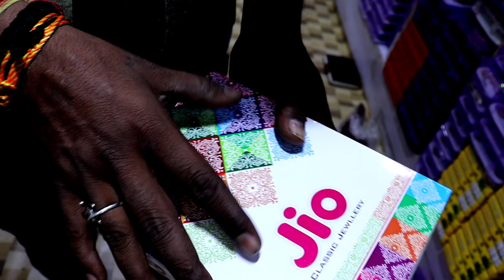2000 रोज़ कमाओ No.1 Business Idea 2022 Low Investment High Profit Business Idea|Home Based Business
2000 रोज़ कमाओ No.1 Business Idea 2022 Low Investment High Profit Business Idea|Home Based Business

Company Details-:

Qutub Road Chowk Sadar Bazar Delhi - 11006

Video Declaimer
Note - This is Non Promotional video. Not Paid video. and not promoted anyone. This Video is only Education Purpose for unemployed youth. please don't pay any rupees before your personal investigation. we are not liable for any your payment issue  Royal Business Hub...